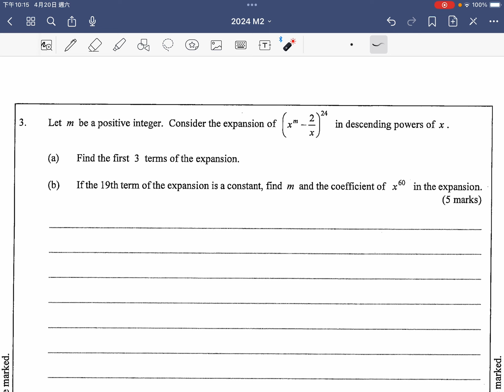2024 HKDSE M2 Solution q3 -- Binomial Theorm, HKDSE M2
2024 HKDSE M2 Solution q3 -- Binomial Theorm, HKDSE M2

drkliu_maths